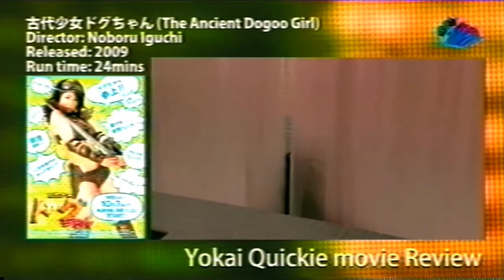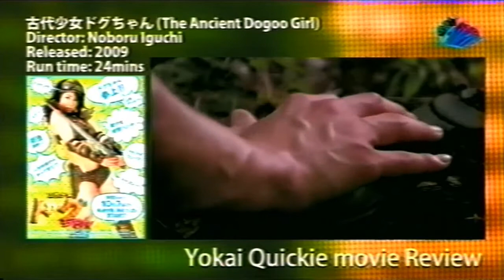The Ancient Dogoo Girl Episode 1 (古代少女ドグちゃん) - Yokai Quickie!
Hey everyone, welcome back to another Yokai Quickie! This time Kappaman takes a look at the first episode of the 2009 television show The Ancient Dogoo Girl (古代少女ドグちゃん)! Played by the gravure idol Erika Yazawa, Doguchan considers herself a 'yokai hunter', and is accidentally brought back from a long sleep to do battle with the evils of the world! If you're a fan of tokusatsu monster shows like Kamen Rider and Super Sentai (Power Rangers) you just might enjoy this series by director Noboru Iguchi!